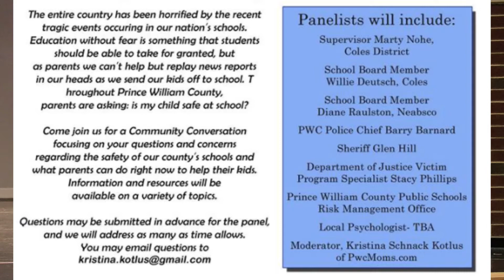School safety discussion takes place at Colgan High School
The safety of students attending Prince William County Public Schools (PWCS) was discussed at length on Monday night.

A Community Conversation about School Safety was held at Colgan High School in Manassas.

Kristina Schnack Kotlus from PwcMoms.com served as the moderator.

The appropriate actions students and adults should take if someone makes a threat was one topic nine Prince William County officials and professionals discussed.

Police Chief Barry Barnard encouraged members of the audience to report threats, even if they aren’t sure if the threats are legitimate.